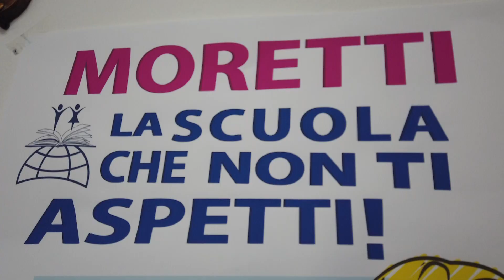Scuola | Roseto degli Abruzzi, +35% di iscritti all’Istituto Moretti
| SUPER J |

Contatti Redazione:
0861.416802